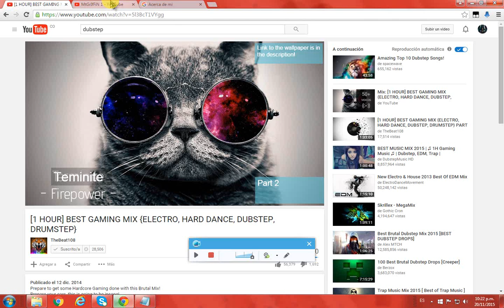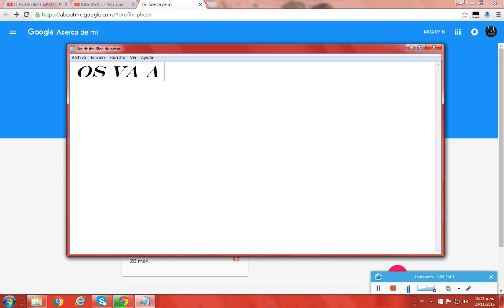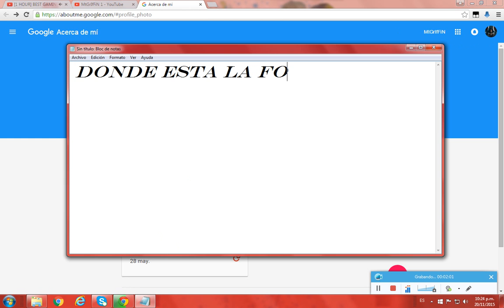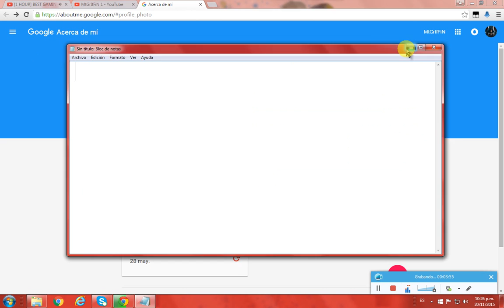como poner una foto en tu youtube Tutorial/MtGrIfFiN 1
twiter prooooo